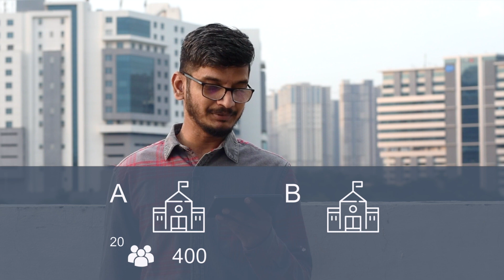5. CPB Potee – విజేతల ఎంపిక ఎలా? ( Sri Ananth Sriram Message )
ఒక బృహత్తర పోటీ. రెండు మహత్తర బహుమతులు.

ప్రతీ సంవత్సరం నవంబర్, డిసెంబర్ నెలలలో ₹ 2 లక్షల విలువైన బహుమతులతో శ్రీ సి పి బ్రౌన్, శ్రీ S P బాలసుబ్రమణ్యం గౌరవార్ధం దాసుభాషితం తెలుగు పోటీ ని నిర్వహిస్తుంది.

₹ 1 లక్ష విలువైన CPB బహుమతి పదవ తరగతి విజేతలకు
₹ 1 లక్ష విలువైన SPB బహుమతి 31 మంది పెద్దల్లో విజేతలకు అందిస్తుంది.

వివరాలకు ఈ లింకును దర్శించండి.